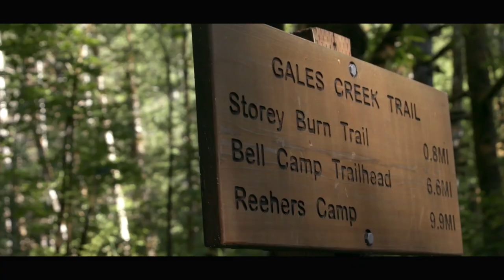Trees to Sea Oregon Scenic Byway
One of Oregon's newest scenic drives, the Trees to Sea Scenic Byway extends from Banks Oregon at Highway 6, through the Tillamook State Forest, crossing Highway 101 and onto Highway 131 to Cape Meares Lighthouse at the Pacific Ocean.